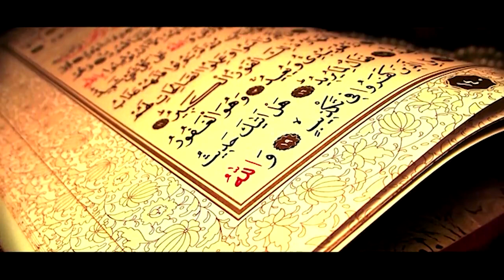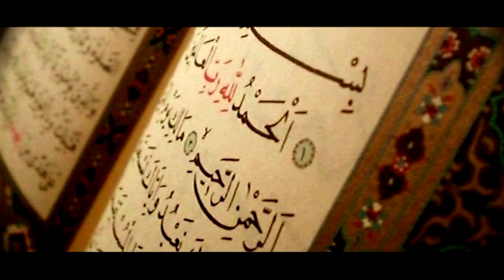Para No 22 ka khulasa Urdu Zuban Mein By Prof Abdul Qudos Durani | پارہ نمبر 22 کا خلاصہ | قرآن کریم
Scholar Name: Prof Abdul Qudoos Durani
Label: IQRA- An Islamic Guide
 Production: IQRA Production Team
We Are Constantly Working Hard On Making The ''IQRA An Islamic Guide'' Better & More Educational for You. We Need Your Constant Support to Get Going. ►►►►►► ►
▶️ Molana Tariq Jameel :
Our honorable Scholars 👇👇👇👇👇👇
❤ Qari Sohaib Ahmed Meer Mohammadi
❤ Mufti Dr. Khaleeq-ur-Rehman (Khateeb Lahore High Court)
❤ Sahabzada Amanat Rasool (Lecturer U.M.T & P.U)
❤ Dr. Gohar Mehmood (Services Hospital Lahore)
❤ Mufti Hafiz Muhammad Zahid Malik (Teacher Jamia Ashrafia)
❤  Prof. Dr. Saad Sadiqui (H.O.D Sheikh Zaid Islamic Center P.U)
❤ Prof. Abdul Qudoos Durani
❤ Hafiz Mustafa Sadiq (Religious Scholar)
❤  Yousaf Hiraj (Religious Scholar)
● Note: All ©Copyrights Are Reserved by IQRA An Islamic Guide. If Anyone Will Try to Use Our Content, Then He\She Will Face a strike.
 Powered by Khaleef Technologies.